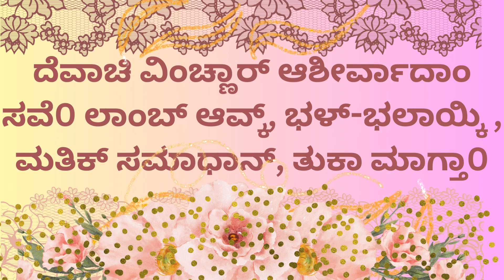ಭಾಗಿ ಜಲ್ಮಾ ದೀಸ್ ರೊಬಿನ್ | Happy Birthday Robin| Wishes in Konkani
Birthday wishes in konkani with names

Happy birthday Robin